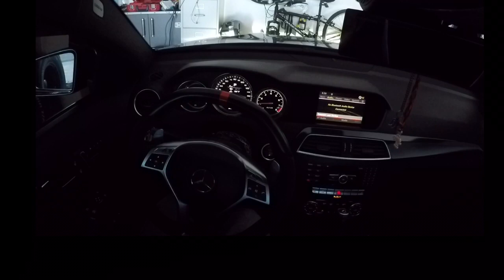A Sunday drive - Tuned C63 AMG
A Sunday drive up ACH with external mic setup in the C63 coupe